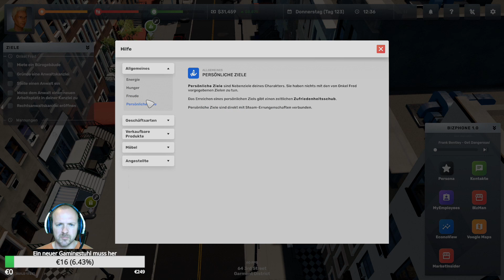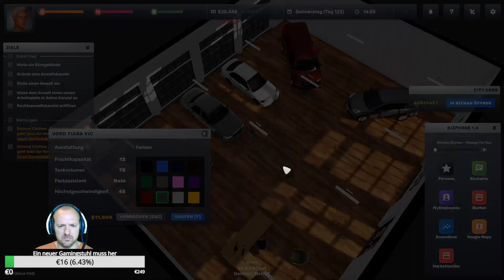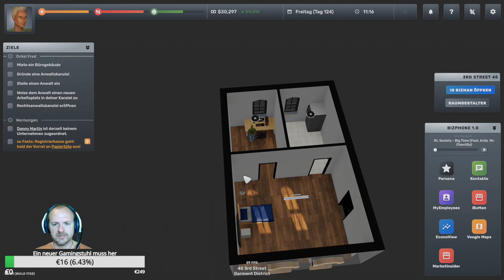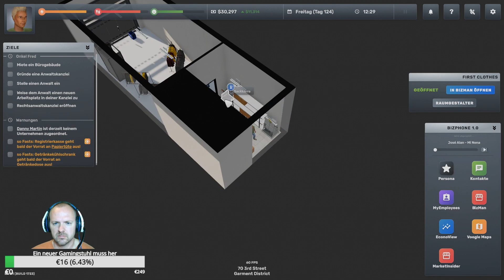Big Ambitions S01E34 Let´s Play deutsch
Kommt gern in unseren Discord und verpasst keine Highlights

Mein Equipment
► Stativ 1
► Stativ 2
► Iphone12pro Max
✘ Wir wollen den Kanal weiter ausbauen und immer besser werden in Qualität der Videos. Dies ist allerdings nicht einfach, da das richtige Equipment dafür nicht ganz billig ist.
Wenn ihr uns unterstützen wollt dann verwendet doch bei eurem Einkauf bei Amazon unseren Link. Das kostet euch nicht mehr und wir bekommen eine kleine Provision.
Oder ihr unterstützt uns durch eine kleine Spende. (Dies ist aber ganz freiwillig!)

► über euren Amazoneinkauf

Noch ein kleiner Hinweis:

Werden Einkäufe getätigt und man gelangt über diesen Link zum Versandhandel, bekommt dieser YouTube- Kanal eine kleine Provision womit dieser Kanal immer besser aufgebaut werden kann. Wir sehen dabei nicht wer was eingekauft hat. Der Einkauf kostet euch deswegen auch keinen Cent mehr.

Bild, Ton, Animation und Musik von
Andreas Riedel